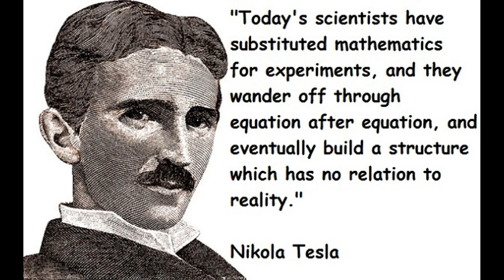Light why so bendy?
The Magicians have been for centuries the masters of playing with light. Light is a manifestation not well understood to humans.
 “Darkness is where we begin and where we end. We don’t usually see light traveling in darkness of space because we only can see its reflection on substance.” – Ala Bashir